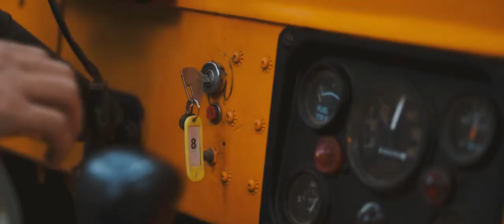RAVUTH & CHHAYSING Prewedding Video (Siem Reap, Cambodia)